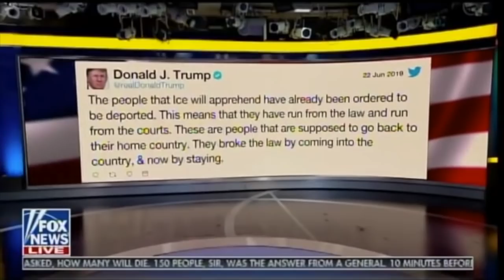Tom Homan unleashes on leaking DHS chief